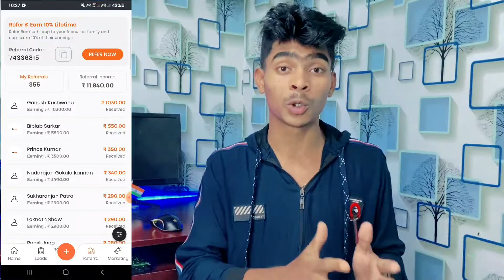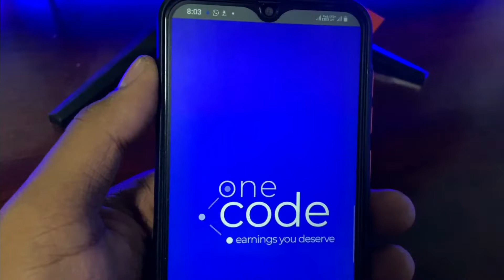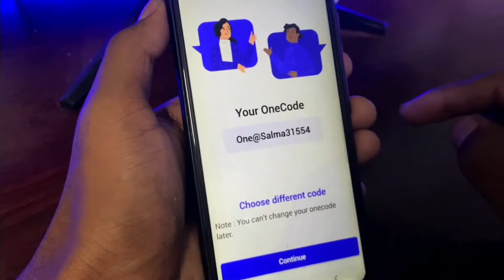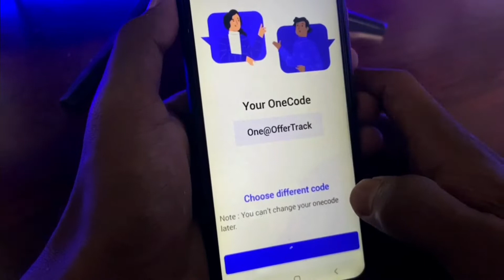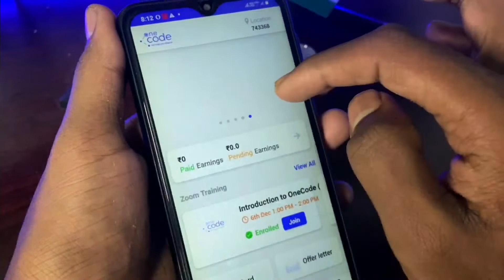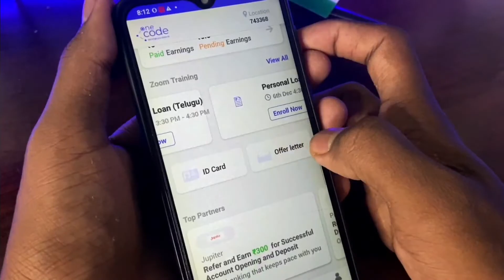Live Payment Proof🤑 !! Onecode refer ₹900 !! Onecode app se paise kaise kamaye,Onecode referral code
Live Payment Proof !! Onecode refer ₹900 !! Onecode app se paise kaise kamaye,Onecode referral code,onecode payment proof,one code withdrawal

🤑Refer Code (One@OfferTrack)

Quer Solved in This video▶️ ;
1. Onecode referral code,
2. Onecode app se paise kaise kamaye,
3. one code withdrawal,
4. onecode payment proof,
5. one code app se paise kaise kamaye,
6. how to use onecode,
7. one code app payment proof,
8. onecode app real or fake,
9. onecode app review,
10. one code,

1. Coinswitch▶️

2. Paytm refer and earn▶️